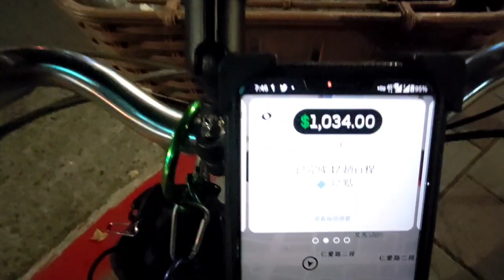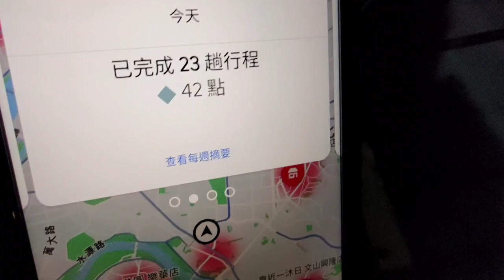Ubereats腳踏車帳號就要趁雨天用力接單！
今天晚上陣雨，單多到我一直拒單，還可以無縫！

今晚我就是要衝趟次數量，超過三公里的單我一律拒單。